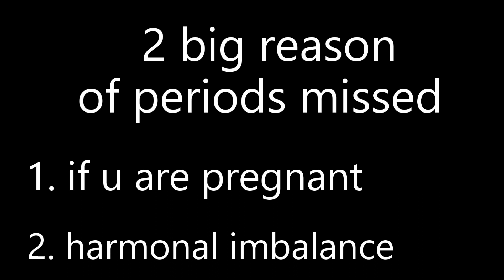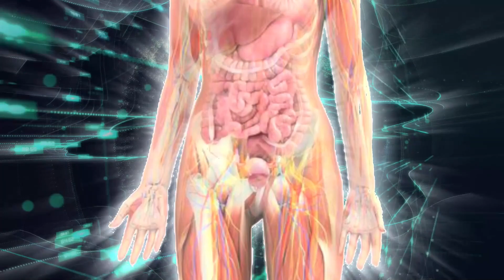पीरियड में 10 दिन की देरी और प्रेग्नेंसी टेस्ट नेगेटिव, ये हो सकती हैं वजहें